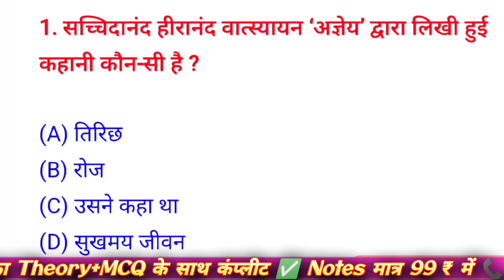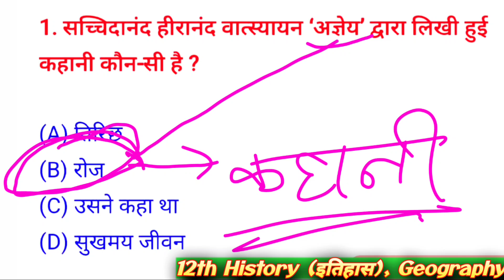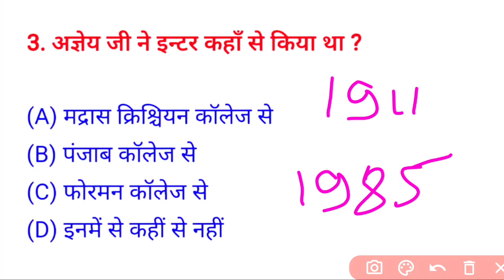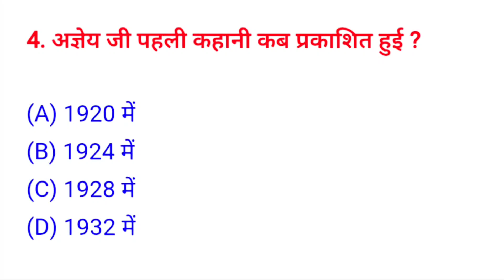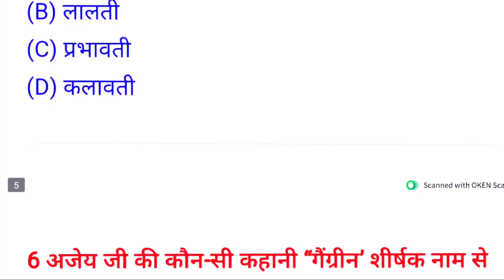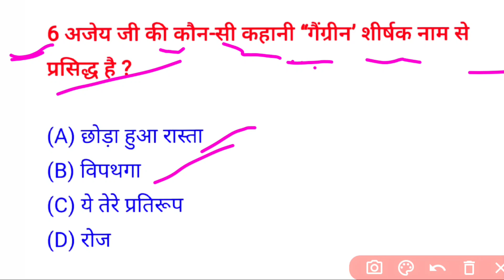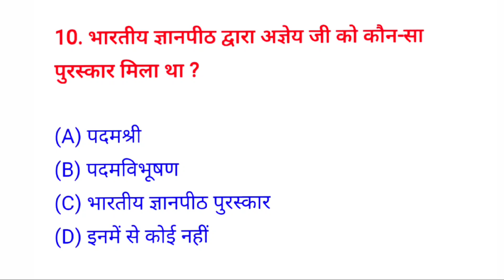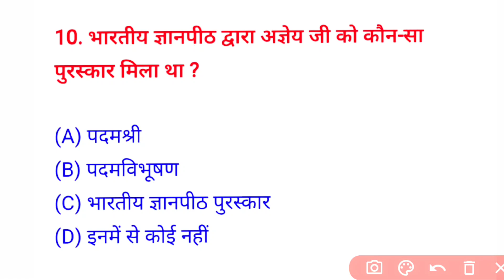Class 12th Hindi हिन्दी V.V.I Objective Questions 2024 | Inter Exam Khan sir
Class 12th Hindi ke VVI Top 10 Objectives questions ko karaya hun ummid hai apko achhe se samjh aya hoga

Queries solved

• 12th Hindi Objective Questions 2024

• 12th Hindi Objective 2025

• 12th hindi vvi objective questions 2025

• inter hindi questions 2025

Class 12th hindi V.V.I Objective Questions 2025,All Board Inter Exam's Questions 2025,Arts Class by bharti sir,class 12th hindi questions paper 2025,class 12th hindi questions 2025,class 12th v. v. i objective questions answer,class 12th hindi question bank,class 12th hindi vvi objective question 2025,12th hindi 2025,class 12th hindi question bank 2025 ,